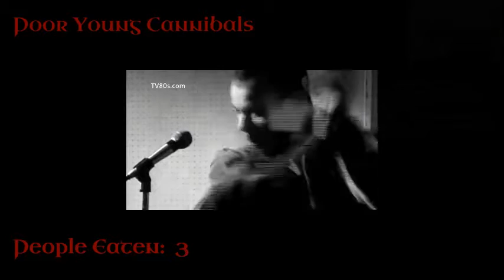DieDragonDie plays RimWorld Season 1 Episode 1 Part 6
Marty plays a tribe of cannibals on RimWorld (Alpha 16), who will try to advance from stone age tech to glittertech.

We use a ton (or tonne) of mods, listed on the opening screen of the stream.

We hope you enjoy this as much as we do!